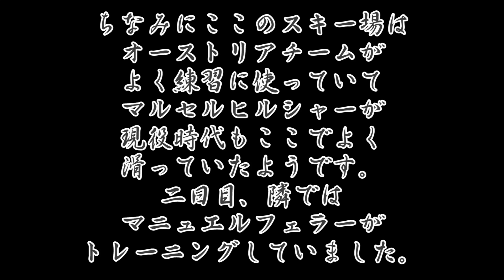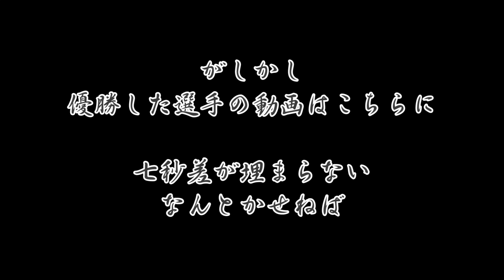【アルペンスキー】世界最強！オーストリアチームの練習コースでトレーニング&レース！！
武者修行スキーチャンネル】
ヨーロッパを中心に「スキーを担いで武者修行」
しております、「武者修行スキーヤー小原健汰」です。
本チャンネルは、そんな私の活動を、
何気なく撮影しゆるーく編集し投稿していきますので、
お付き合いいただければ幸いです。

[所属]
ThunderboltRacing
月山プロスキースクール

・スキー → Rossignol
・ヘルメット → UVEX
・ストック(ガード) → LEKI
・ウエアー → MIZUNO
・ゴーグル内レンズ → eaudevie

[スポンサー]
Rossignol・UVEXスポーツジャパン・MIZUNO・eaudevie・千葉大学医学部スキー部OB会・綱島モータース・グローバルWIFI

タイムリーな活動は、こちらに投稿しています！

よろしければご覧になってくださいm(_ _)m